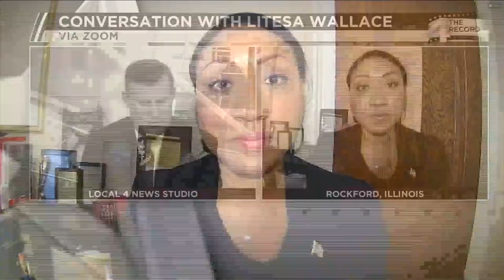4TR WEB EXTRA: Litesa Wallace running on president's agenda, not away from it in bid for Congress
4 the Record broadcast November 14, 2021